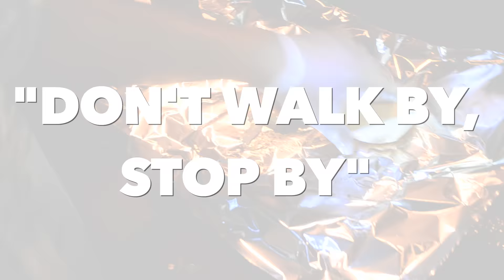LILLIAN'S BBQ & CATERING: "DON'T WALK BY, STOP BY!" [PROMO #3]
"DON'T WALK BY, STOP BY" [PROMO SPOT #3]
You got the MUNCHIES? We got the GROCERIES! If you are ever in the need of REAL down south BBQ straight off the grill don't hesistate to Call Cadillac FIRST!! Lillan's BBQ caters corporate functions, weddings, birthday parties, festivals, non-profit organizations banquets & holiday feasts... Packages available to fit all needs. No order to big or small! Come out to the Clermont Lounge on Ponce De Leon in Midtown for a great time... We're out here weekdays all summer long! Facebook/dontwalkbystopby Videography+Editing: Kahlil gibran Stokes for THE SIXSENSE FOUNDATION consumer multimedia (c)2016 @06foundation